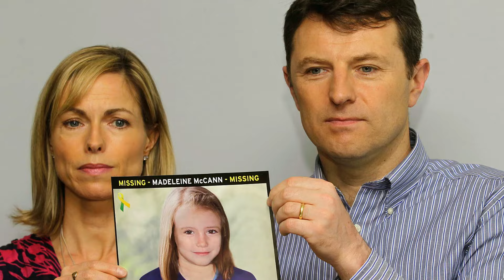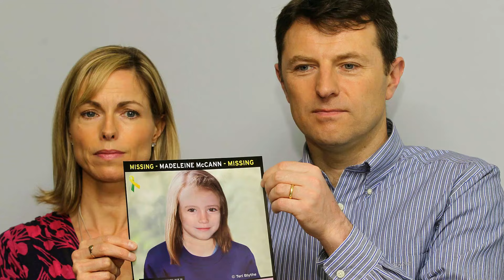🔴 SVOLTA SHOCK CASO MADDIE: "PURTROPPO HANNO TROVATO UN..." LA NOTIZIA DI POCO FA!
❗IMPORTANTE❗
Se vuoi che rimuova qualsiasi cosa presente nel  video, invia un'e-mail a: